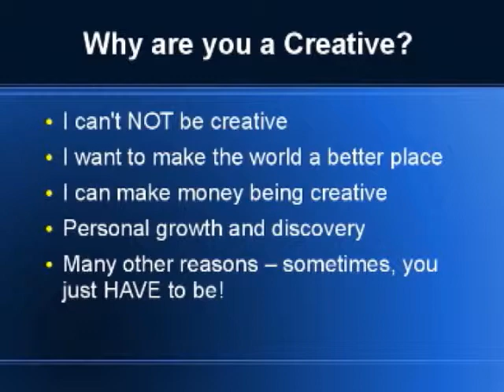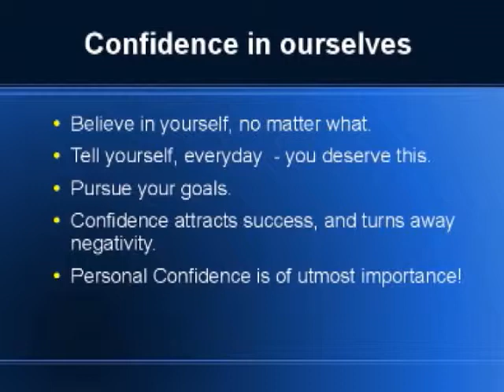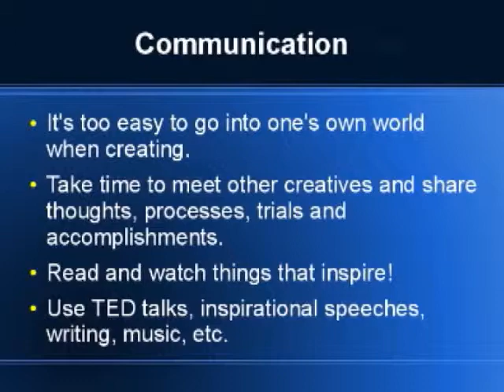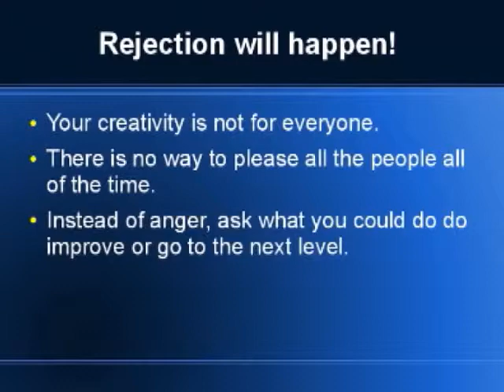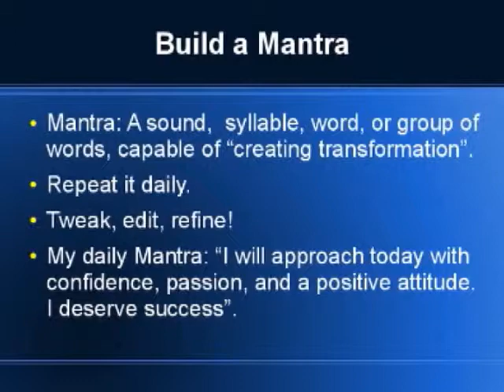Nurturing Your Creative Spirit in an Age Where Creativity Can Be Harder than Ever - by Brian Lorelle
Brian Lorelle -- AKA Brian Botkiller -- shares his secrets for keeping a creative edge, connecting with support, supporting the people you connect with, and living like like you're going to succeed.

Presented at Ignite NM 11 in 2011, Albuquerque NM
Contact the speaker: